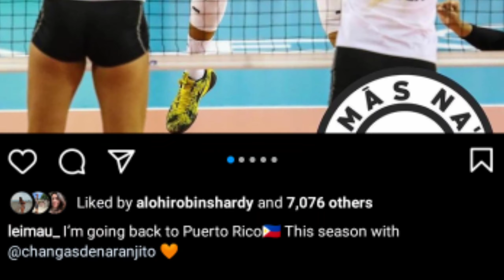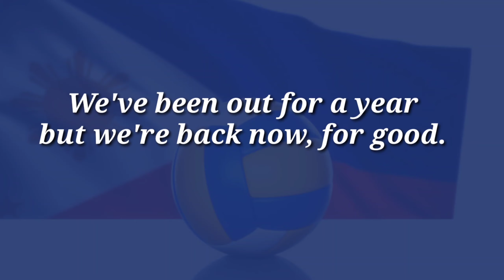TRYOUTS FOR NAT'L VOLLEYBALL TEAM NAGSIMULA NA! +++ LATEST UPDATES ON PHILIPPINE VOLLEYBALL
Try outs for our National Volleyball Team has already started. This is in preparation for the upcoming Sea Games 2021 in Hanoi, Vietnam which is scheduled on November this year.

Plus, Get to know the Latest volleyball updates:

1. In-door try outs for SeaGames 2021 nagsimula na.
2. Alamin kung sino ang mga nakasama sa try outs
3. PVL players hindi pinayagang sumali sa tryouts
4. PSL at PVL hindi pa rin okay?
5. Men's volleyball team, solid

-Our channel has been out for a year, but we're back now. OneLoveForVolleyball ♥♥♥